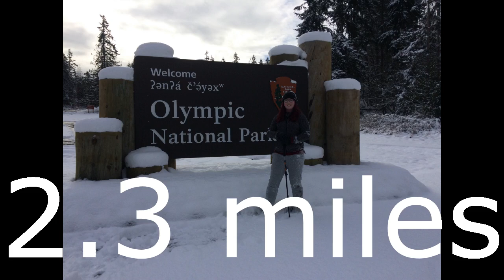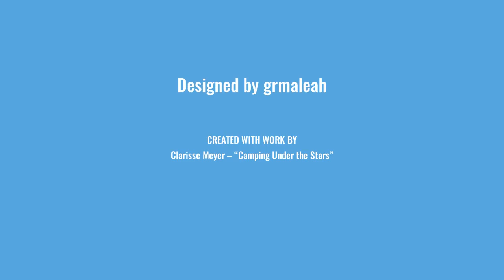PCT 2019 Training hikes- Snow, Ice, and Cold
Pacific Crest Trail 2019 preparation to get my trial legs.Washington winter hikes this week include snow, ice, and cold weather. Hikes #4-6,